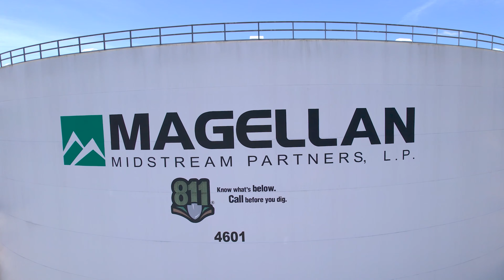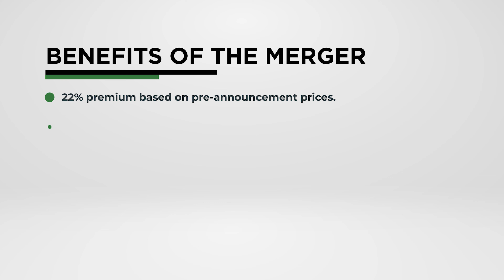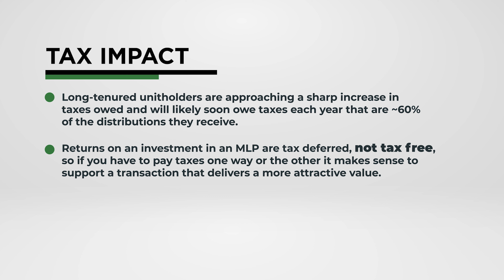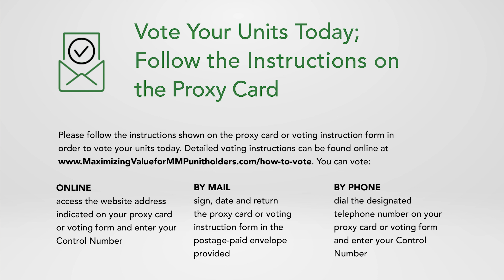Benefits of the Pending Magellan-ONEOK Merger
A Message from Magellan Midstream Partners President & CEO, Aaron Milford